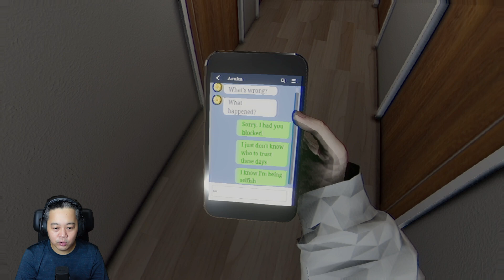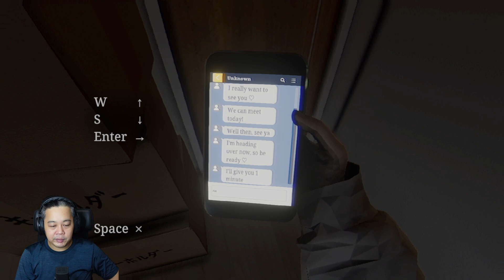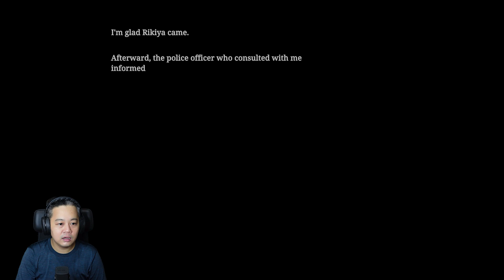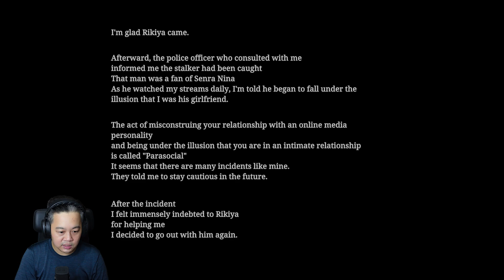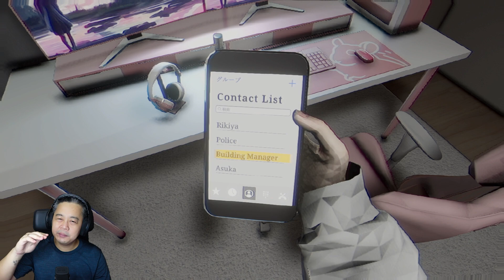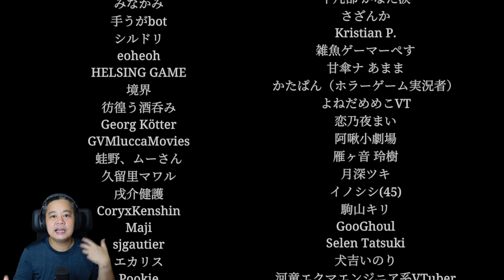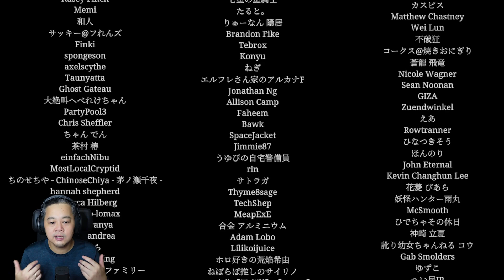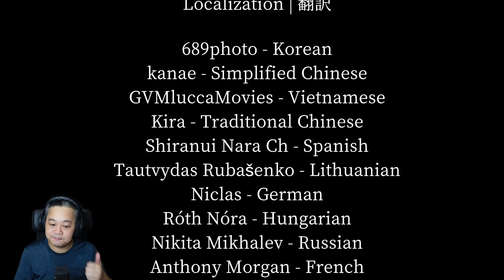Terungkap Sudah Pelakunya - 2 Endings - Chilla's Art Parasocial Indonesia - END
Ada hal yang bisa kita pelajari dari episode terakhir game Parasocial ini ya guys, dimana kita harus bisa menghargai privasi orang yang kita gemari, sebagai seorang fans. Dan sebagai orang yang punya penggemar atau fans juga harus lebih bijak dan lebih bisa menjaga diri juga guys.

Penasaran siapa stalker atau pelakunya guys? Nonton aja video gw sampe habis ya guys. Oh iya, ada 2 ending lho guys, dan gw kasih lihat ke kalian semua di video gameplay gw.

Terima kasih buat kalian semua yang udah menemani gw bermain game Chilla's Art Parasocial yang satu ini. Semoga kalian enjoy video kali ini.

Terima kasih udah mampir untuk nonton video gw. Please feel free untuk comment juga guys, karena comment kalian akan sangat berarti buat gw.

Kalian juga bisa support gw dengan donate ke link di bawah ini ya:

Kalau mau mainin game ini juga, bisa klik link di bawah ini ya:

Thanks Guys! Semoga kalian sehat-sehat selalu :)

EPL